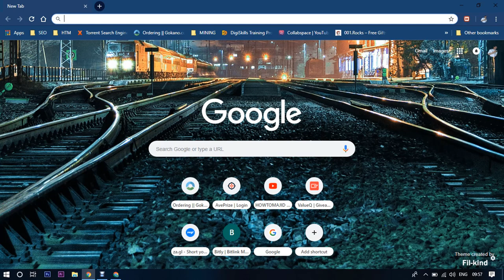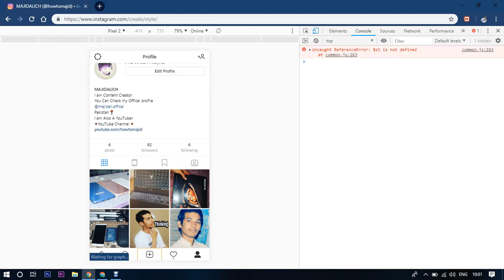How to Upload Pictures on Instagram from Computer ?? Hindi Urdu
Hey Friends, in this video I will talk about Uploading Instagram photos from your computer, If you like this video please subscribe to channel and comment below if you have any suggestion for the channel and videos